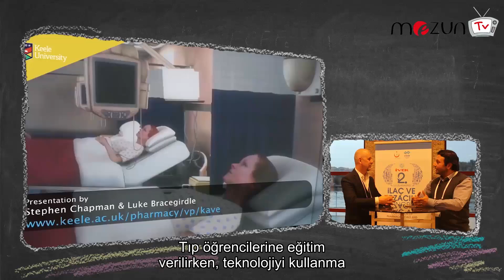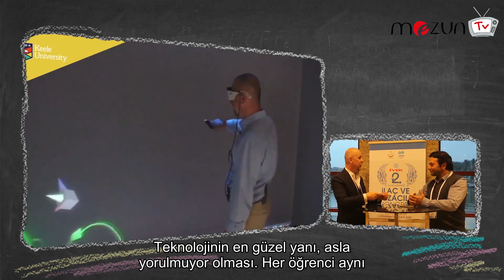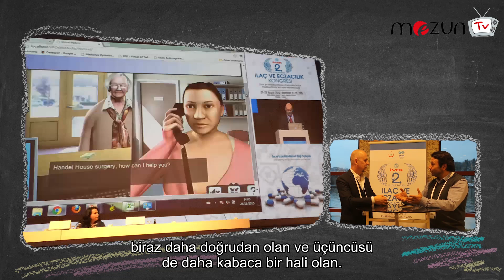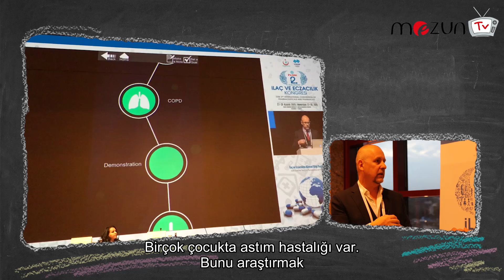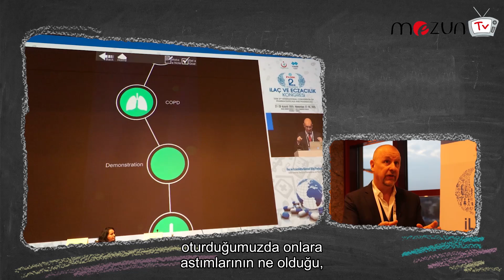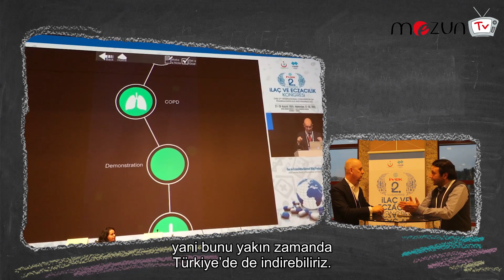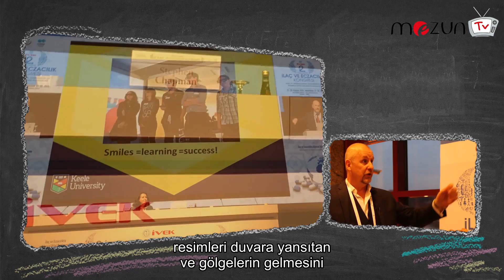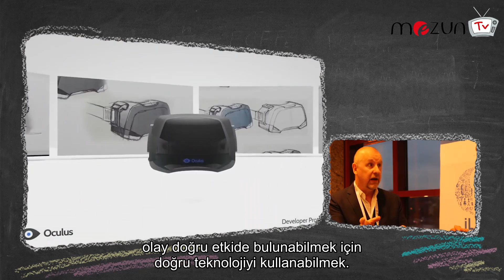Prof. Dr. Stephen Chapman, Sanal Hasta ve Sanal Gerçeklik ile İlgili Çalışmalarını Anlattı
Prof. Dr. Stephen Chapman - Head of Medicines Optimisation at Keele University.  Dr. Chapman sanal gerçeklik teknolojisinin tıp alanında nasıl kullanıldığını ve sanal hastanın üniversite derslerinde ne gibi faydalarının olduğunu anlattı. Tıpta devrim niteliğindeki bu uygulamalar hakkındaki röportajımızı mutlaka izleyin!